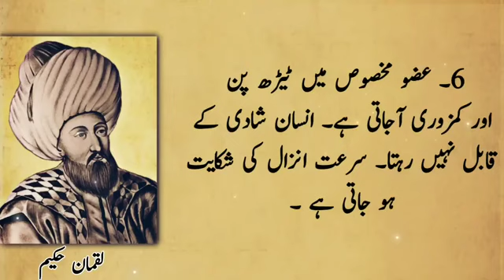ke nuksan mardana kamzori ka ilaj hakeem lukman مشت زنی کے نقصانات مٹھ مارنا